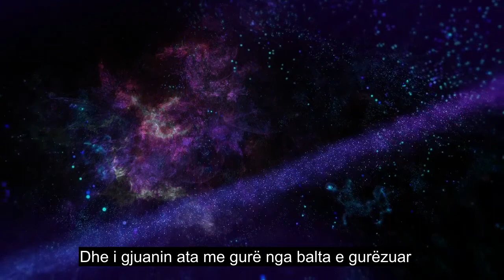Kapitulli 105 Elefanti, Recitim I Bukur I Kuranit, Nëntituj Mbi 90 Gjuhë